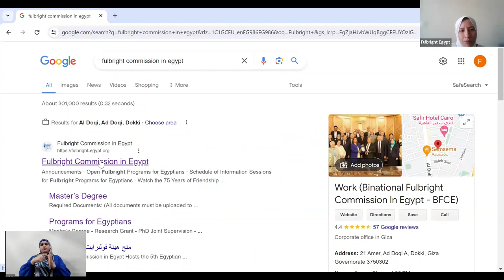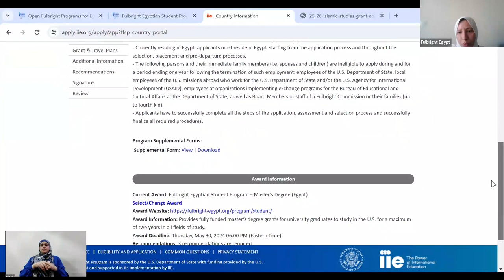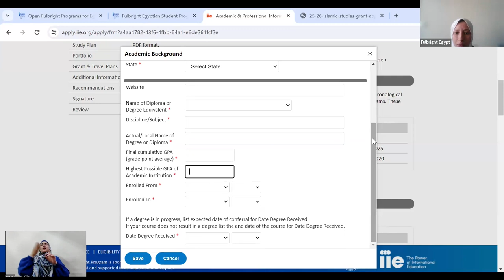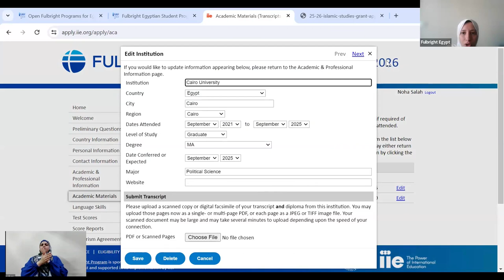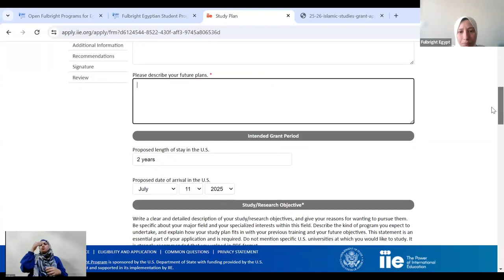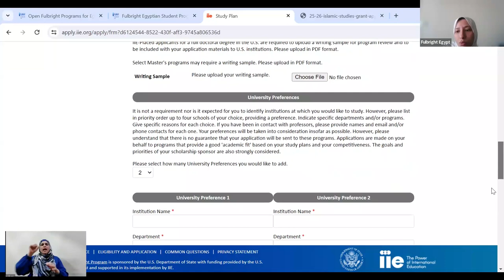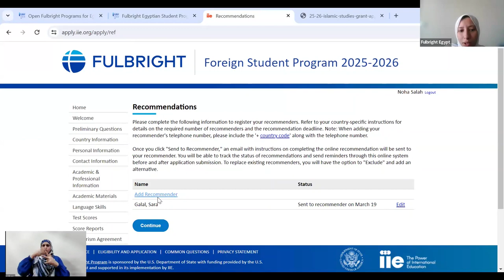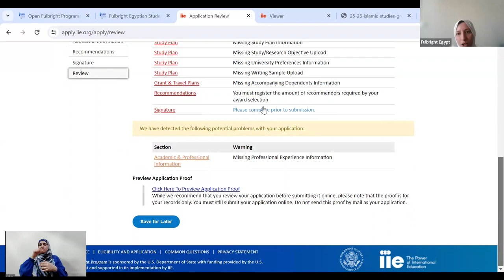Islamic Studies Grant - Online Application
Learn more about the  Fulbright Egyptian Student Program - Islamic Studies Grant. The program provides fully funded grants for graduates of Islamic Studies from relevant faculties at Al-Azhar University or the faculties of Dar Al-Ulum to pursue graduate studies in Islamic Studies in the U.S.

Video with sign language.